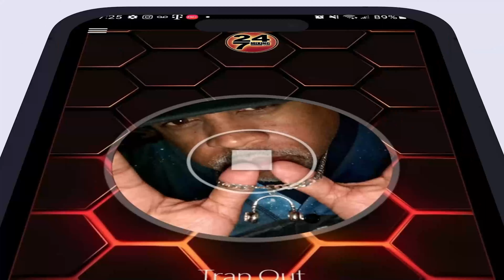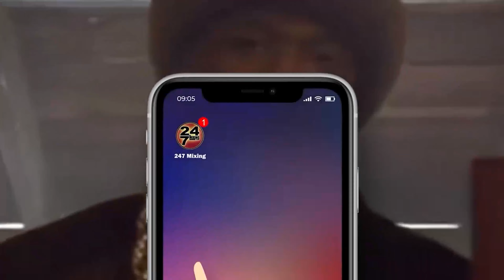DJ MAJESTIK - Luxurious 💯🔥 Epic Hip-Hop and R&B DJ Mix 🎧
Hey there! If you enjoy our content and want to support, consider buying us a coffee. It helps us keep creating video mixes that you enjoy. Thanks so much!

No copyright infringements intended, Entertainment only

Timecode
0:00 - Intro
0:19 - Whoaa - Mint Condition
3:22 - Momentinlife (Album Version) - Musiq
7:02 - ms.philadelphia - Musiq Soulchild
10:12 - Time - Mary J. Blige
14:22 - Snow (Album Version) - Chrisette Michele
20:15 - Leave - Robert Warren; Yamin Semali
23:24 - No Sleeep (feat. J. Cole) - Janet Jackson
26:08 - Nothing Like Home - Mobb Deep
28:30 - You'll Never Find (A Better Woman) - Teedra Moses
34:01 - You Are - Bilal
40:31 - Floatin - Stacy Epps
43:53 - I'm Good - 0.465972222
46:52 - Water Under the Bridge - Adele
49:06 - He Will Break Your Heart - Darien Brockington
54:40 - I Love You (Remix) - Mary J. Blige
56:21 - Feel Inside - Mary J. Blige
1:01:46 - My Lady - Chinx